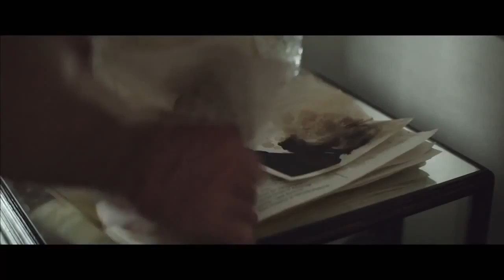Moonwalkers Official Trailer #1 (2015) - Rupert Grint, Ron Perlman Comedy Action Movie